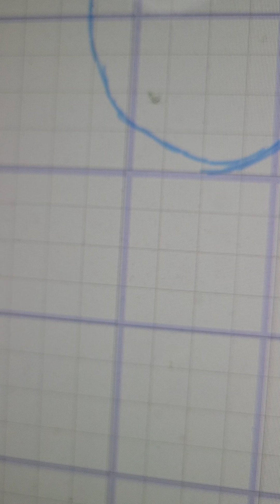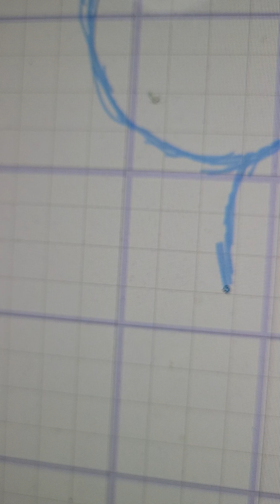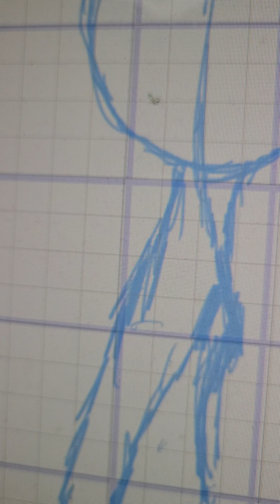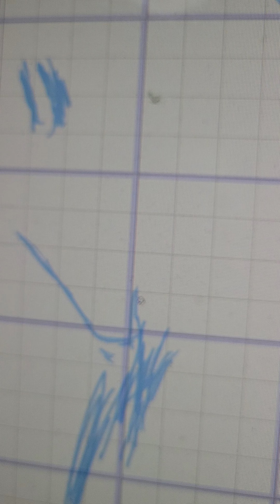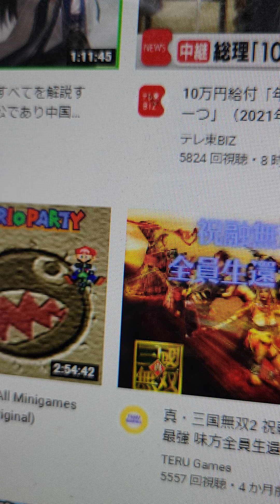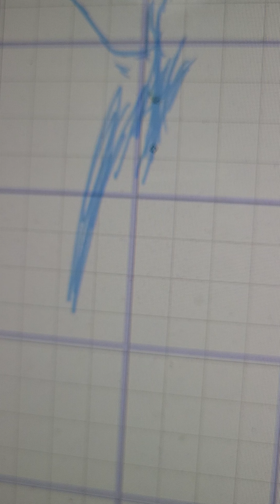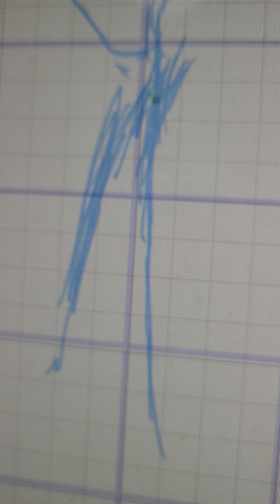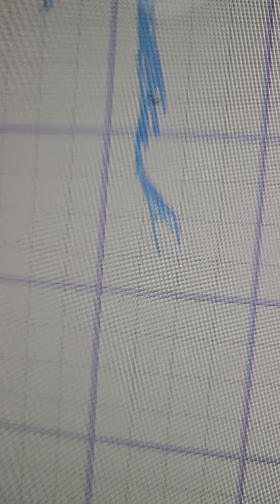イラスト制作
イラスト制作です